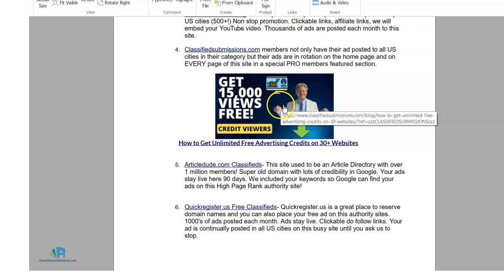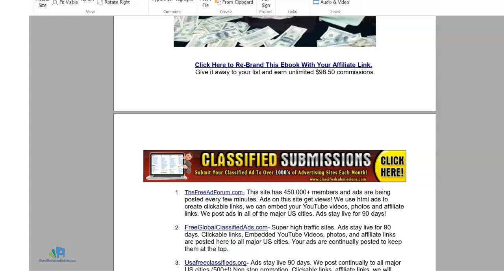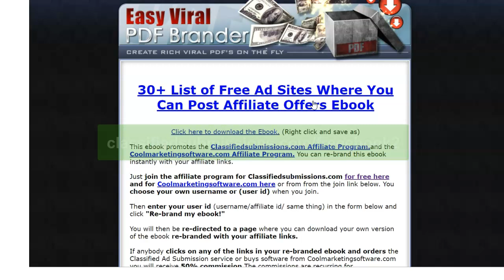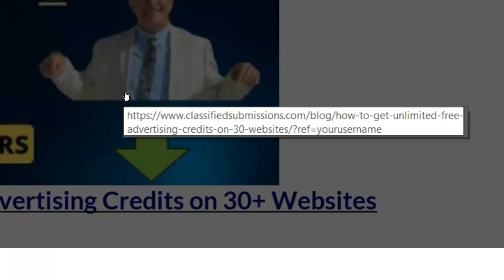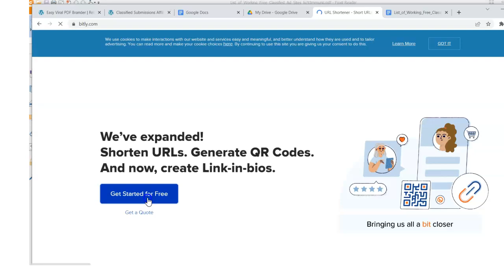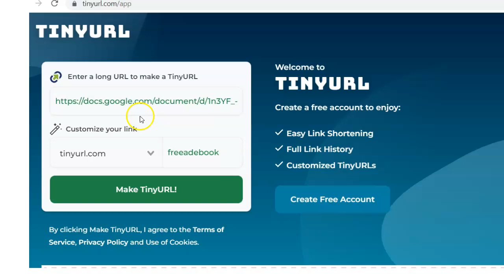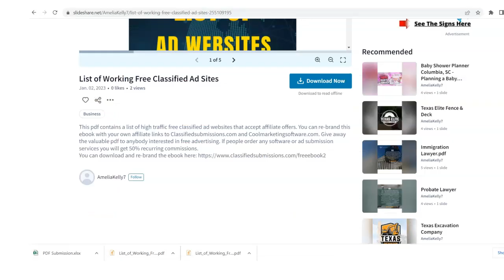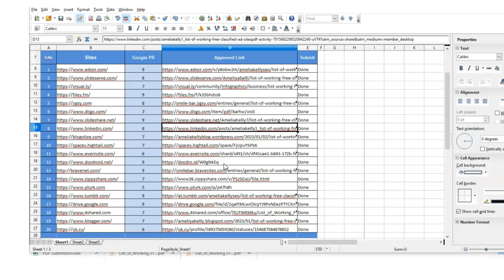Can You Really Make $3000 Per Week Giving Away Free Ebooks? (Updated 2024)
Check out the blog post above where I show you in detail how to make passive recurring income giving away our free ebook "List of 30+ High Traffic  Websites Where You Can Post Your Affiliate Offers"

Here is the Fiverr gig where you can have your rebranded ebook uploaded to high PR document sharing websites

4:00 Go to rebrander page

4:30 Join affiliate programs for free

5:17 Input your usernames in rebrander

5:27 Click Rebrand it

5:41 Download Rebranded Ebook

6:04 Verify ebook rebranded correctly

7:26 Upload rebranded ebook to Google/Docs/Drive

8:58 Shorten link with tinyurl.com

10:15 Fivver gig where you can have your rebranded ebook uploaded to 20 pdf slide show websites

Get Your Own Pro Ad Website Completely Set Up For You. You Keep All the Money!

My name is Matthew May and I have been making a full time living online for 20 years (Before it was cool!)

In addition we create and sell marketing software at Coolmarketingsoftware.com. We will be doing video tutorials on how to use our software to better promote your website and your affiliate offers.

We will be discussing making money online through affiliate marketing, running your own software as a service business, running your own local marketing agency and any other crazy ideas we might come up with that actually work to make money online.

You may visit some of our websites here:
Classifiedsubmissions.com
Coolmarketingsoftware.com
Realppvtraffic.com
TheFreeadForum.com
FreeGlobalClassifiedads.com

¿Realmente puedes ganar $ 3000 por semana regalando libros electrónicos gratis? (Actualizado 2023)